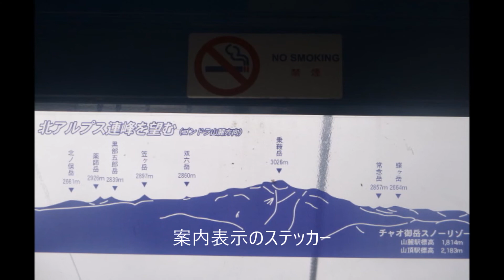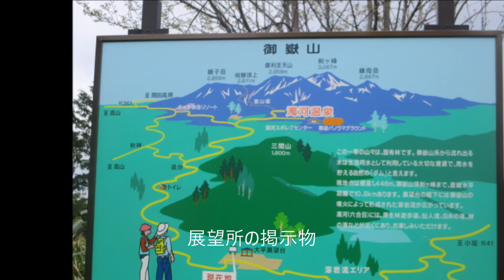チャオ御岳スノーリゾート2018.04.29～30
４月29日（日）はスキーの練習です。今回は家にあったカービングのジュニア用の板も持参しました。
いつもの細い板で２本くらい滑走した後に、恐る恐る板を替えて滑りました。いきなり、自分で自分の板を踏んで転倒。（笑）しかし、じきに慣れてきました。なんせ、ジュニア用なので、軽い。カービングなので、短い。滑りやすいです。

お昼のランチタイムでは車のハッチバックを全開にして、車の中から素晴らしい白い乗鞍岳を見ながらです。まるで映画の世界のような気がしました。（笑）

そして、一日中、素晴らしい乗鞍岳を見ながら、滑走練習をゴンドラ終了の16時までしました。

そして次の日。体中が痛いし、だるいし…。気持ちも重い重い状態でした。しかし、練習あるのみです。ゴンドラが動くのが朝の７時半。私は、朝の7時35分のゴンドラに重い足取りで乗りました。

山頂駅に降り立ち、ゲレンデの圧雪車の通ったギザギザの跡に描かれた幾本かのシュプール。私は、圧雪車の跡の新品のゲレンデを滑走しました。素晴らしい滑り心地です。雪が締まっていてエッジが良く効きます。爽快な１本を滑走しました。「これはこれは値打ちがある！」と思いました。自然に笑みがこぼれます。（笑）圧雪車の入った後のゲレンデは最高です。気持ちが高ぶってきました。

次の１本もとても爽快です。スピードを上げてもエッジが効くので問題がありません。時速60キロくらいは最高で出ていたと思います。スピードが出る出る。板をジュニア用にしてから、とても滑走しやすくなりました。スピードを上げて滑ると、「鳥」になった気がしました。（笑）

時間の経過とともに、だんだんと人が多くなり、多くの滑走で雪が荒れてきて、素晴らしい滑走も、難しくなりました。スピードも出せなくなってきました。先日、パーキングでお話した人が、「朝の7時のチケットを並んで買い、7時半のゴンドラに並ぶ。」とおっしゃっていた意味が分かりました。朝１番のスキーを楽しむためです。

そして、この日は、３０分間のランチタイム以外は、ずっとずっとずっと16時のゴンドラ最終まで練習を続けました。

スキーの練習は今シーズンは６日しました。今シーズンはおしまいです。また、来シーズン、練習をしたいと思います。(^^♪